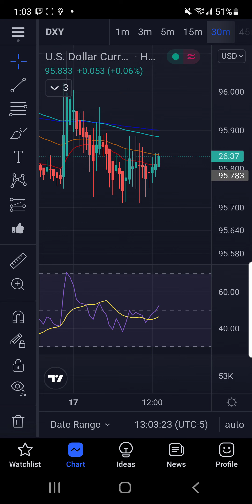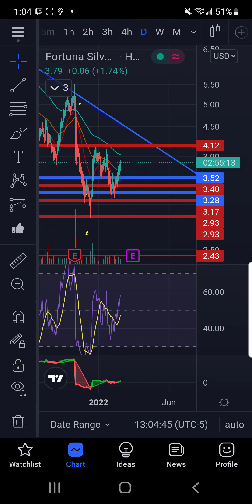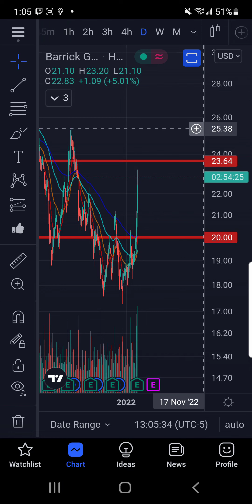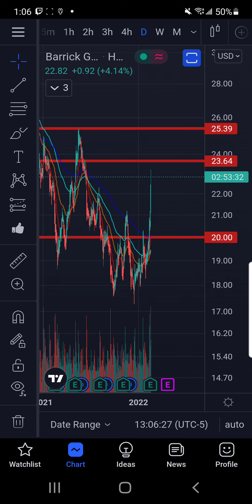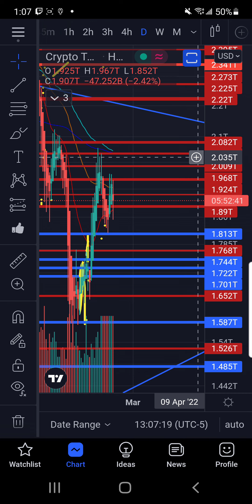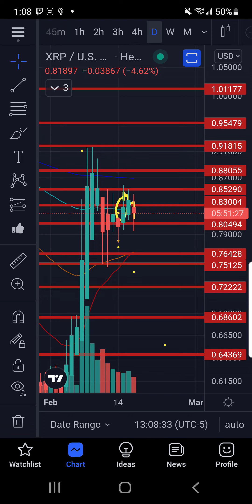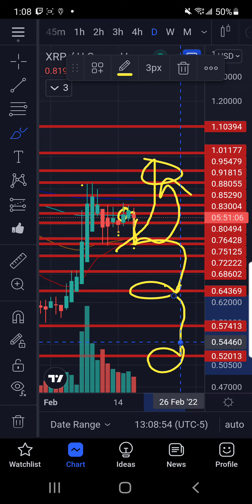WARNING 2ND FLASH DROP IN THE WORKS. GOLD BULLISH PUSH TO 1899 BUT OVERBOUGHT